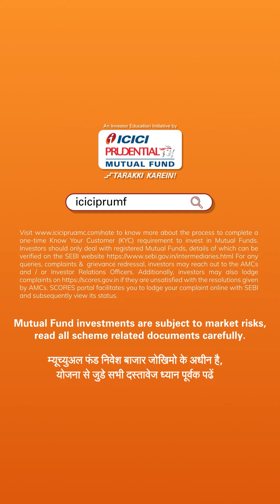What are Debt Funds? | MutualFundCorner | ICICI Prudential Mutual Fund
Are you looking to diversify your investment portfolio?
Debt mutual funds could be the answer. They invest in fixed income securities, such as government bonds, corporate bonds, treasury bills etc. Watch to know more!